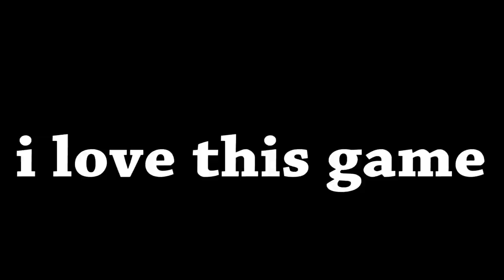I Lose in Dragon Ball Legends, I Play Dragon Ball FighterZ...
I am tired... next video i will have more energy for the memes, arigato nii-chans XD

Dragon Ball FighterZ will break me one day...

- Monkey 🐒